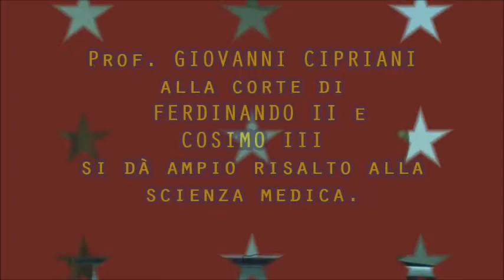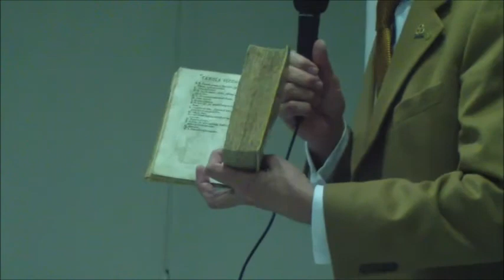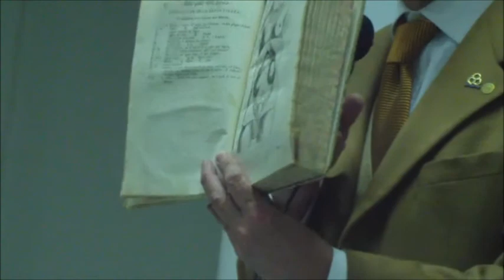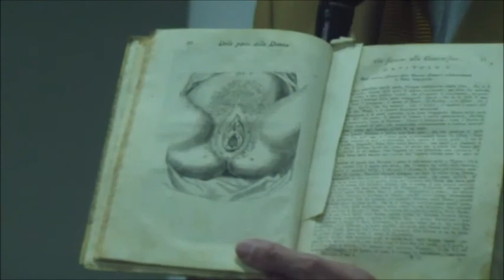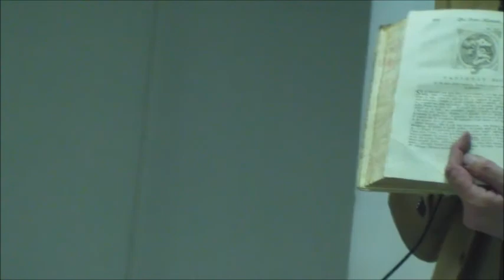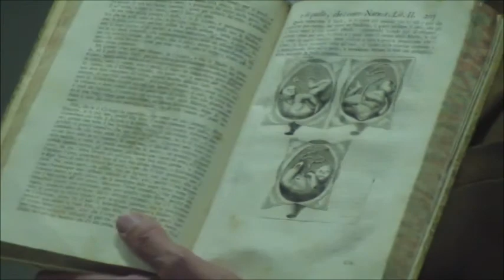PROF GIOVANNI CIPRIANI alla corte di Ferdinando II e Cosimo III de Medici si dà ampio spazio alla sc